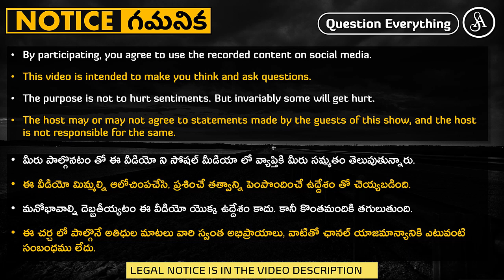మూర్ఖత్వం లో మగాళ్ళు ఏమాత్రం తీసిపోని స్త్రీలు